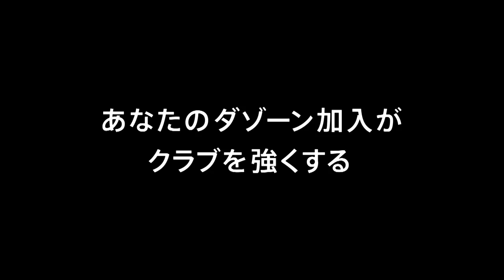20180502鹿島アントラーズ戦 鈴木武蔵のゴール